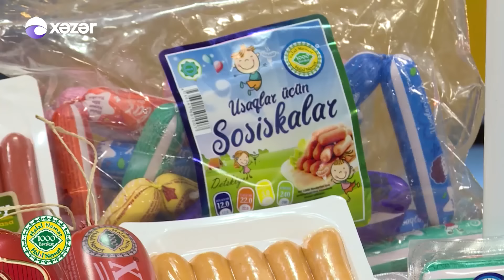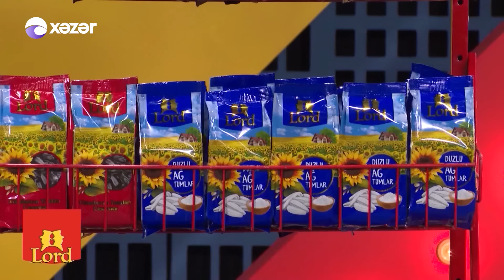Komedixana 130-cu Bölüm 09.10.2021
Səhnəciklər:
0:00 Giriş
03:44 Səhnəcik - Tiktok
30:33 Səhnəcik - Ad Günü

Aktyorlar :  Ənvər Abbasov, Müşfiq Şahverdiyev, Xəyalə Quliyeva,  Gülcahan Salamova, Cavidan Novruz, Firuzə Balayeva, Həsrət Həsrətov, Anar Almazov, Mənsur Şərifov,  Ramil Nuriyev (Pələng), Zarina Qurbanova, Fərda Xudaverdiyev